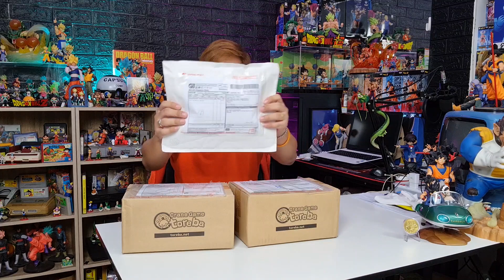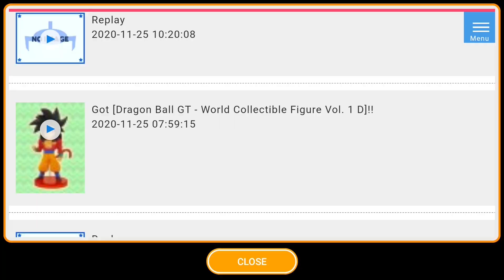คีบโมเดลDragonball ฟรี !!!! จากตู้คีบ Japan🎌 ได้โครตง่ายเลย EP.7